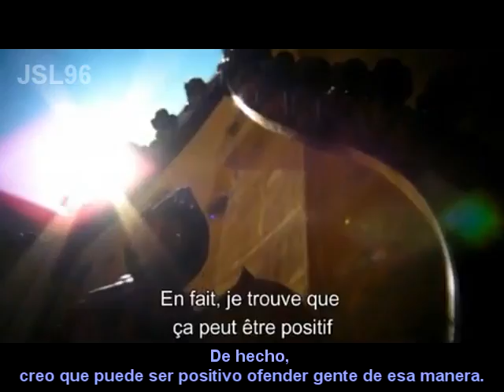Entrevista: Marilyn Manson y Gaspar Noé (subtitulos español)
Marilyn Manson charlando con Gaspar Noe , director de cine argentino nacionalizado frances , famoso por su pelicula Irreversible ,una favorita de Marilyn Manson. A lo largo de los 7 videos se nota lo bien que se llevan estos dos artistas y sobre todo Manson diviertiendose como siempre.
Uní los 7 videos en una sola parte . Subtitulado por mí.